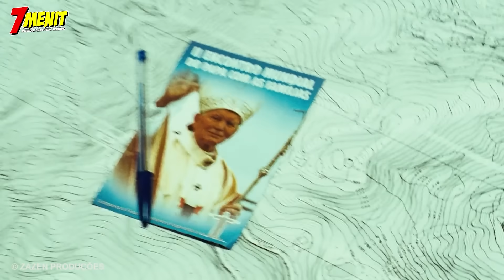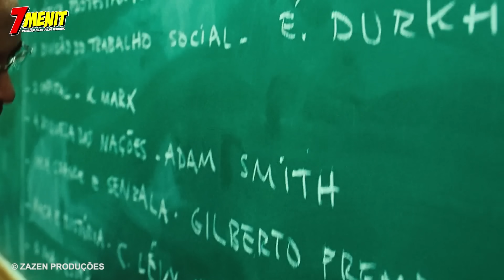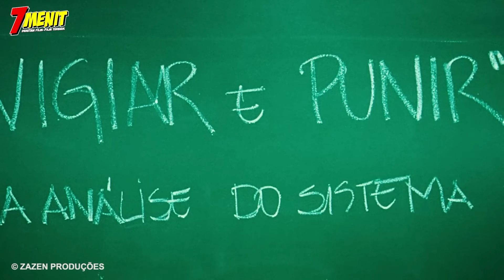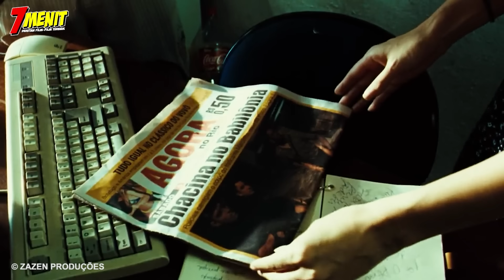TRUE STORY!! SQUAD PALING DITAKUTI Pemb4ntai GANGSTER dan GEMBONG N4RKOBA BRAZIL!!